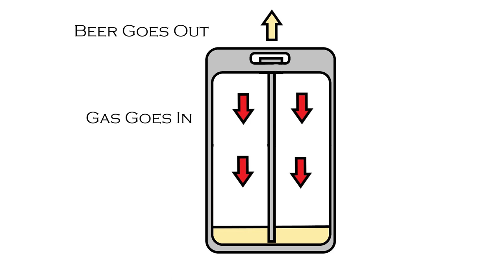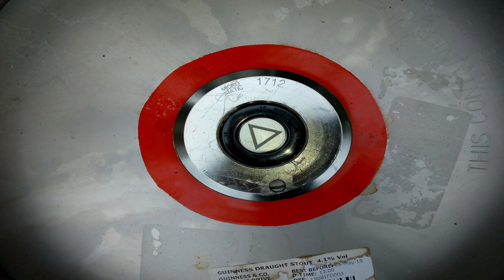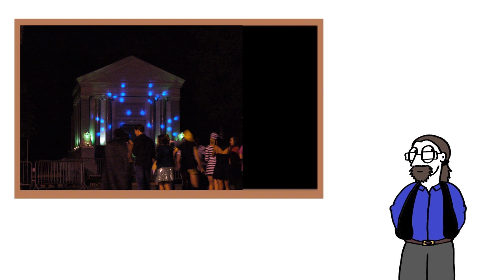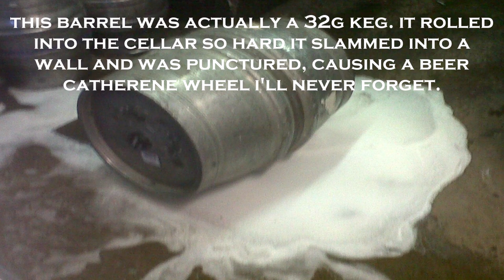How do Beer Kegs Work? - All About Kegs - Draught Beer Explained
Ever wondered about how draught beer gets to you from the cellar? Well fear not, because this old barman is going to reveal how *some* of the magic works.

Books I've been using for this series:

CAMRA's Book about Beer styles:

Beer for Dummies!

A fantastic book from the guys at The Craft Beer Channel: Beer School

Various images and video from Pexels.com

Special thanks to ELEVATE from Pexels for providing free pics of beer related stuff.